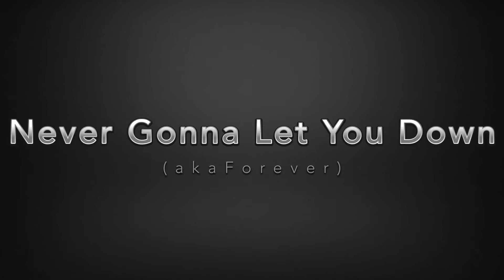Never Gonna Let You Down (2018)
Danse Partenaire 32 comptes
Chorégraphie: Manon Poitras et Guy Dubé
Intermédiaire